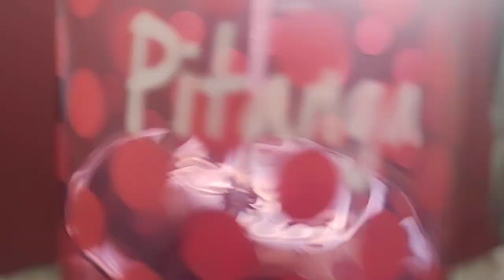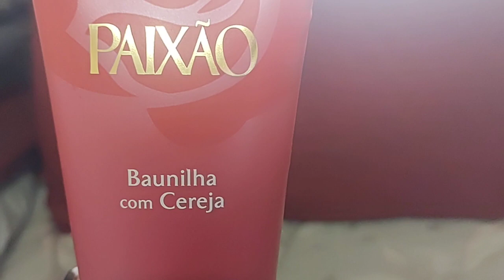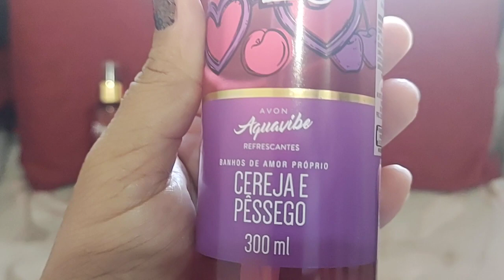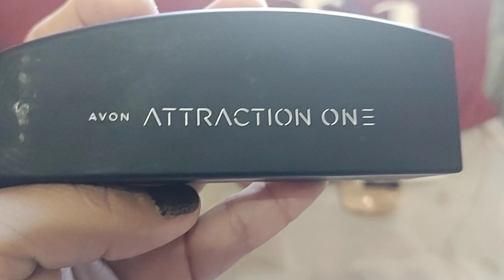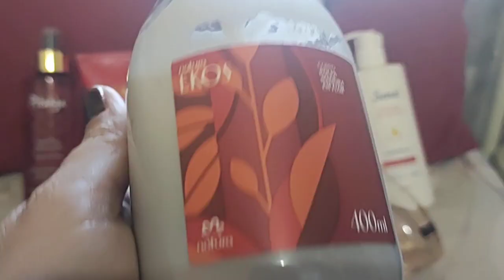Usados da semana de 29/05/22 à 04/06/22.